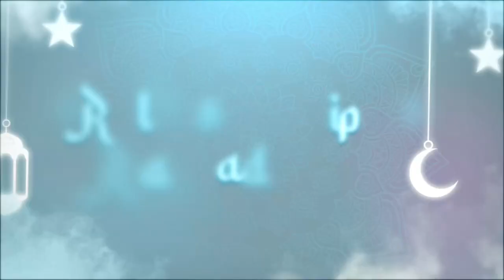IMPLEMENTASI RASA SYUKUR ll KULIAH RAMADHAN KURMA EPS 2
Mutakallim :
Usth Jumiati, S.Pd.I

Kuliah Ramadhan (KURMA) adalah sebuah kuliah singkat  mengenai ajaran-ajaran Islam, terutama yang berkaitan dengan bulan Ramadhan seperti puasa, ibadah malam, dan sedekah. Selain itu, kuliah Ramadhan juga dapat memberikan motivasi dan inspirasi kepada pemirsa untuk mengisi ilmu rohani di bulan Ramadhan